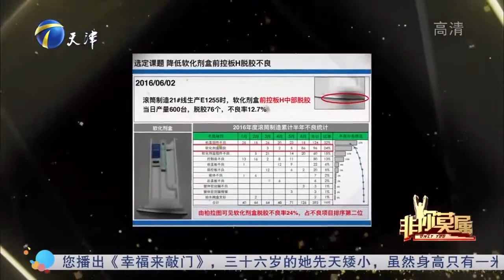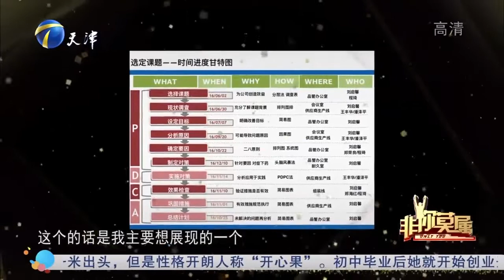空姐登台求职总经理助理工作，涂磊念完简历真是神了丨非你莫属